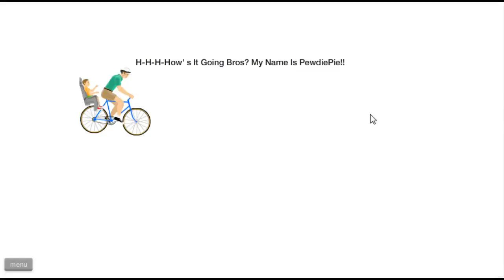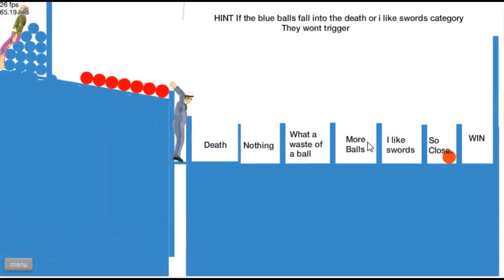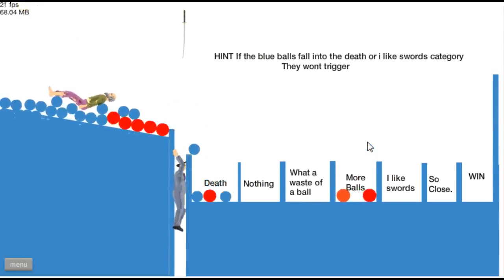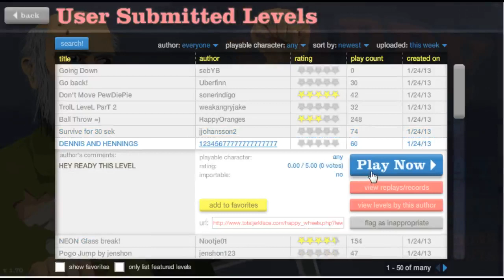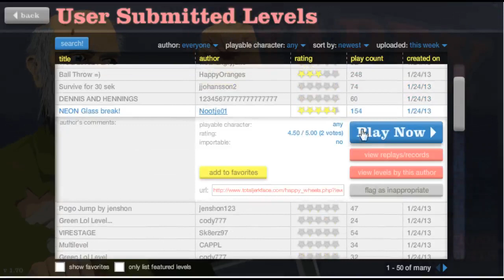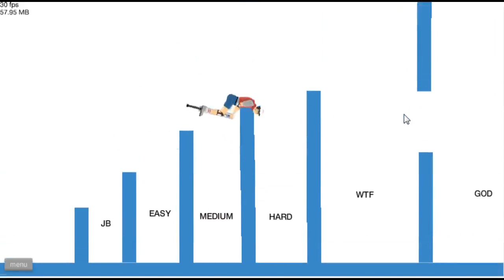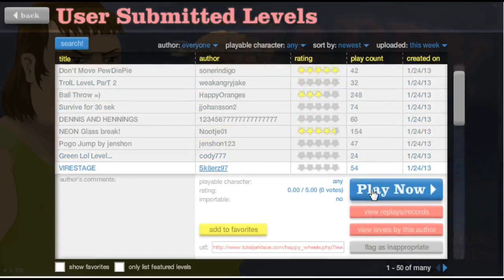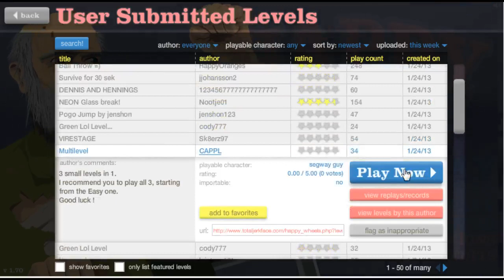HAPPY WHEELS - DAY 4 - Episode 2